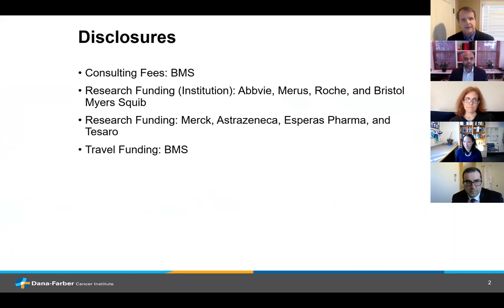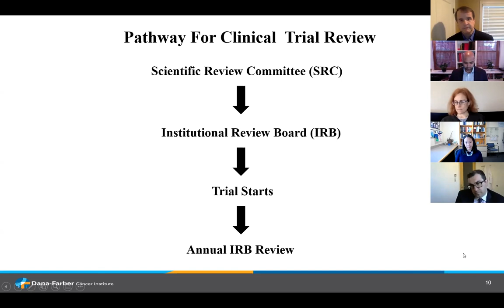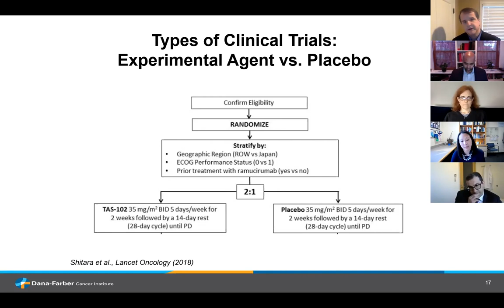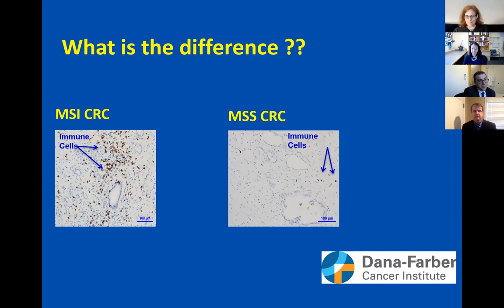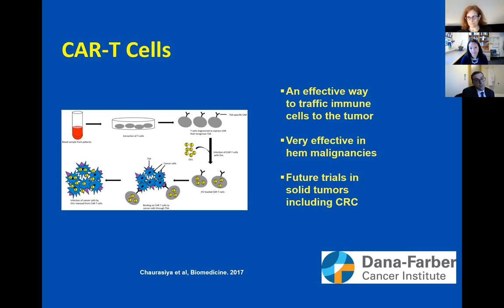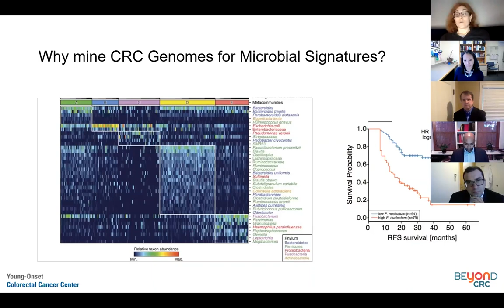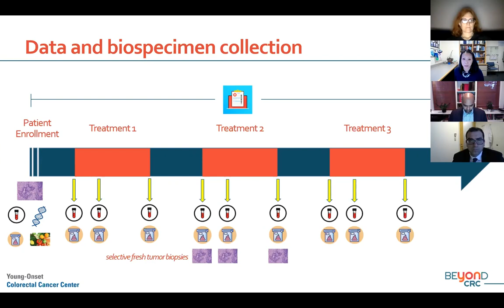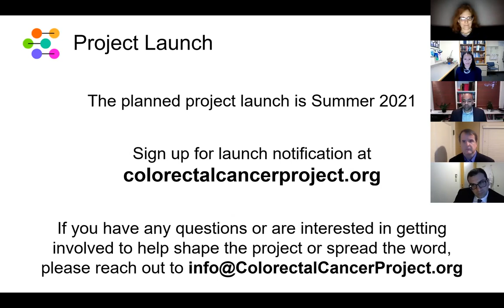Latest Updates in Young-Onset Colorectal Cancer Research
At the Young-Onset Colorectal Cancer Center's second annual Patient and Family Forum, an expert panel discusses the latest updates in young-onset colorectal cancer research including clinical trials, microbiome research, and advances in immunotherapy.